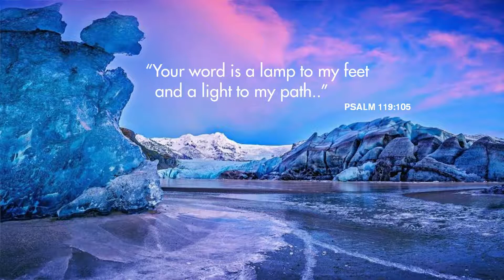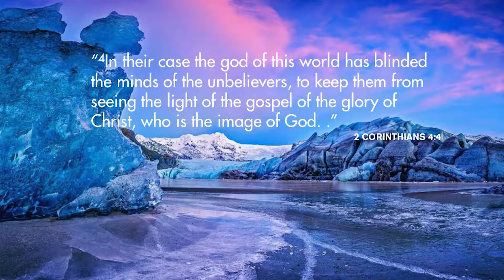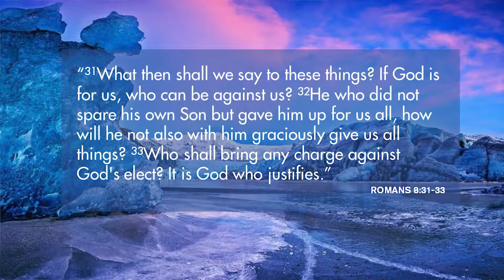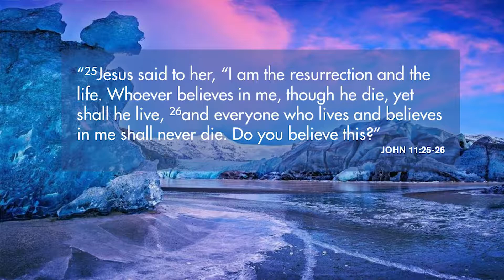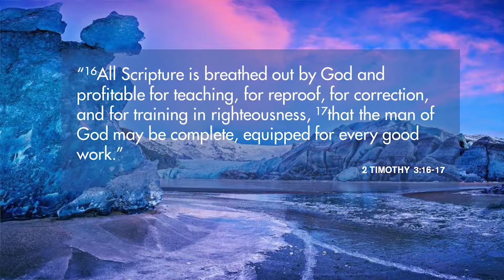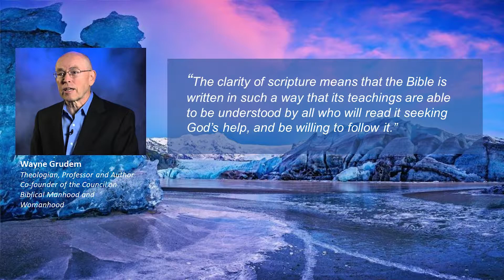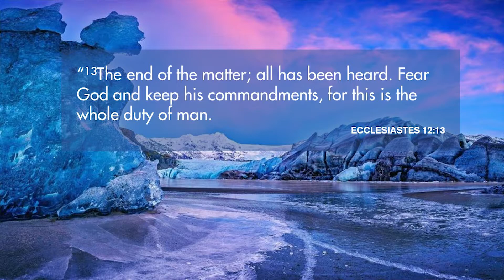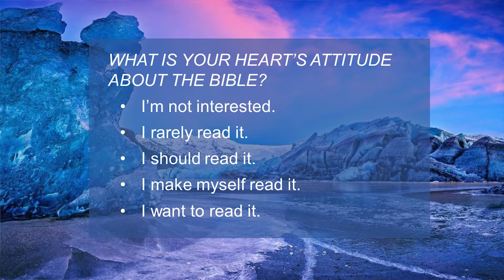Episode 292: Psalm 119:105 - Exploring The Coolest Book On The Planet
In this year's post-VBS message, Pastor Rob shares with the parents how Christians are called to trust and treasure the Bible as God’s love letter to his children.